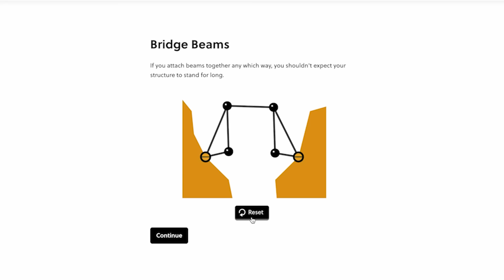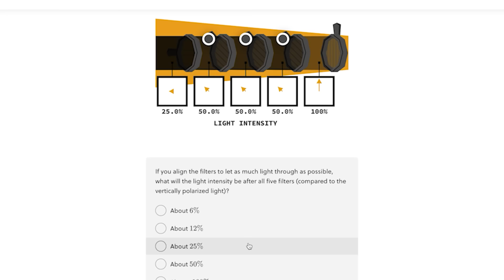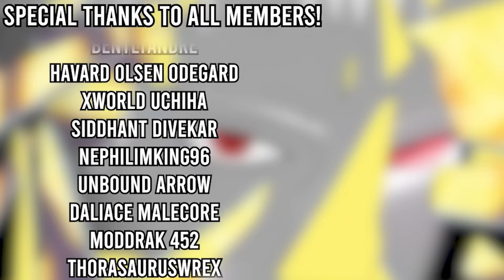You Know Nothing About Shisui Uchiha..